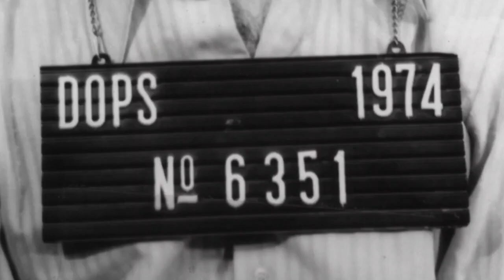Atordoado, Eu Permaneço Atento (2019) - Trailer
O jornalista Dermi Azevedo nunca parou de lutar pelos direitos humanos e agora, três décadas após o fim da ditadura, assiste ao retorno das práticas daquela época.

O documentário "Atordoado, eu permaneço atento", dirigido por Henrique Amud e Lucas H. Rossi dos Santos, foi o filme vencedor da Mostra Provocações, um das categorias competitivas dentro do 8º Curta Brasília – Festival Internacional de Curta-Metragem.